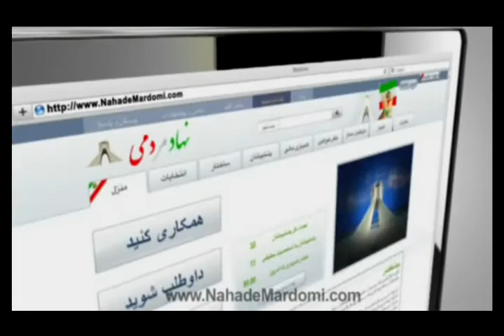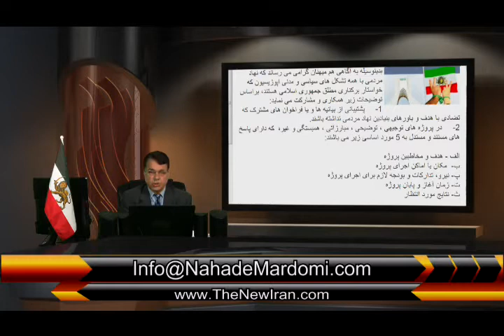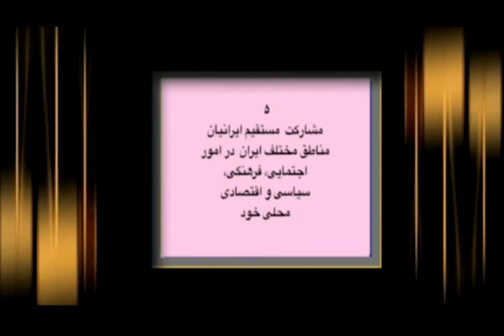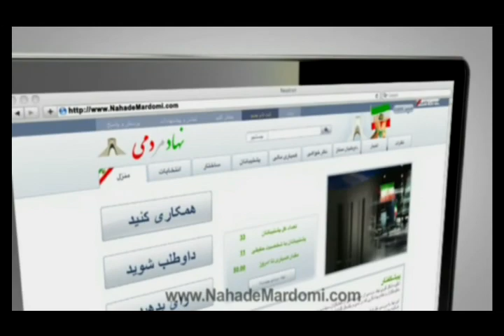Nahade Mardomi- Nov 22, 2013 - سیمای نهاد مردمی - ۲۲ نوامبر ۲۰۱۳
در این برنامه دکتر شاه ولایتی سه گفتگوی تحلیلی در مورد اقتصاد ایران، جلوه های فرهنگ ایرانی و سالگرد کشتار فروهر ها برگزار می کنند.
در ابتدای برنامه آگاهینامه نهاد مردمی در مورد همکاری با سایر تشکل ها را می خوانند. و سپس گفتگوی خود را با آقای دکتر فرخ زندی انجام می دهند. دکتر زندی در مورد وضعیت اقتصاد ایران در زمان زمامداری احمدی نژاد و پس از اعمال تحریم های شدید توضیحاتی ارائه می کنند. در بخش دوم برنامه طی گفتگوئی با آقای مهندس شاهین نژاد  روابط دولت و ملت و نقش مردم در تامین هزینه های حکومت از طریق مالیات تشریح می کنند و اینکه در نظام های دموکراتیک دولت ها حقوق بگیر مردم هستند ولی در ایران بدلیل درآمد نفت این رابطه معکوس شده و این مردم هستند که حقوق بگیر دولت ها شده اند. در ادامه مهندس نژاد در زمینه جلوه های فرهنگی ایرانی توضیحاتی ارائه می کنند. در بخش سوم گفتگوئی با بانو مهین ارجمند دارند که یاد فروهر ها و دیگر کشته شدگان جمهوری اسلامی را گرامی میدارند.